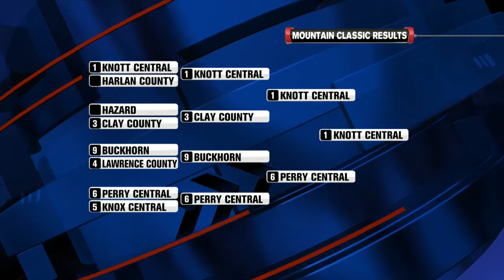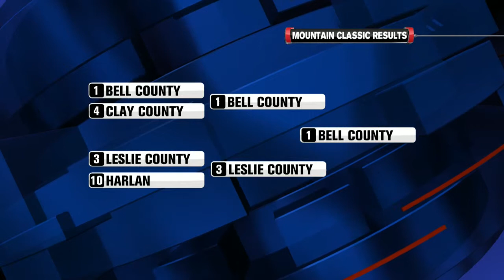1/10 - Sports OT Saturday Night - Boys Mountain Classic 3rd Place Game, Full Court Press, All 'A' Pr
1/10 - Sports OT Saturday Night - Boys Mountain Classic 3rd Place Game, Full Court Press, All 'A' Preview